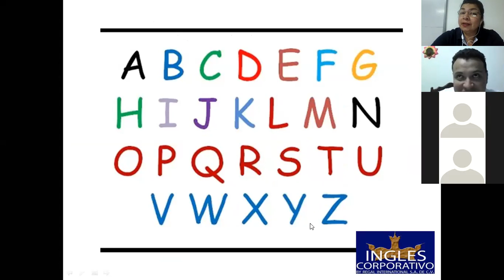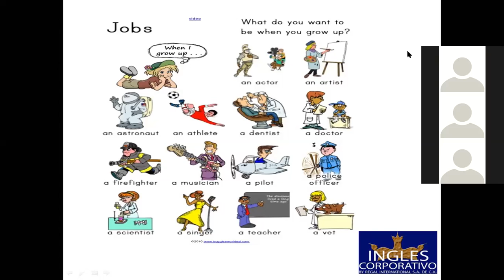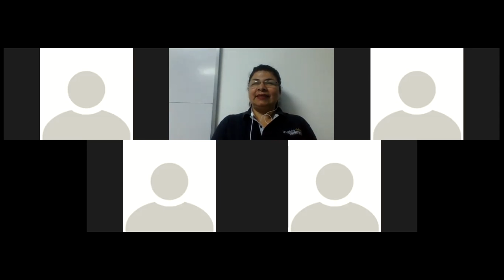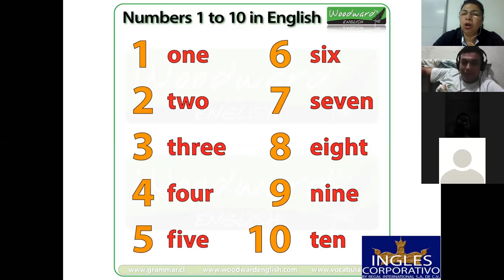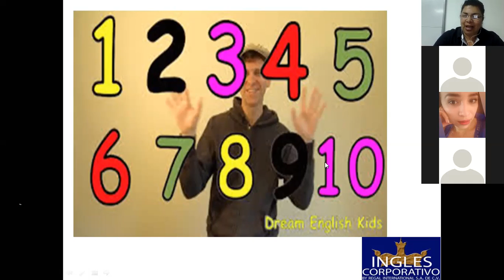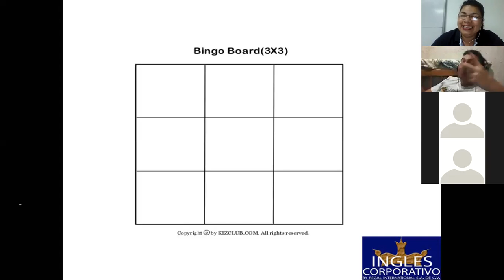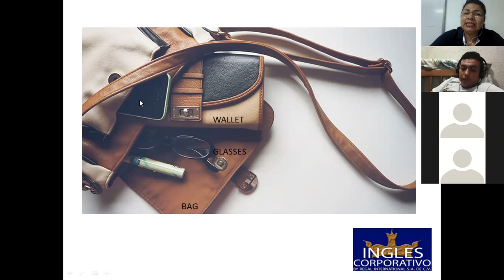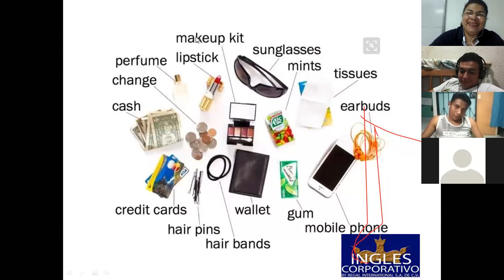Ingles Corporativo-What's in her bag?-9pm